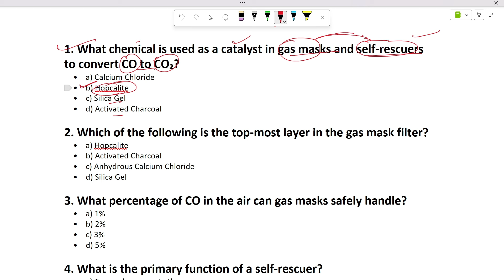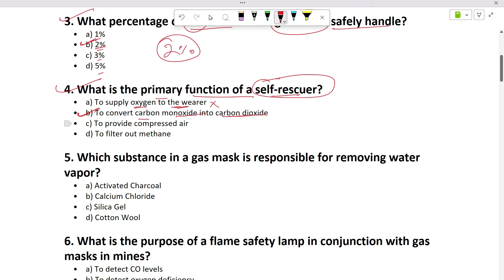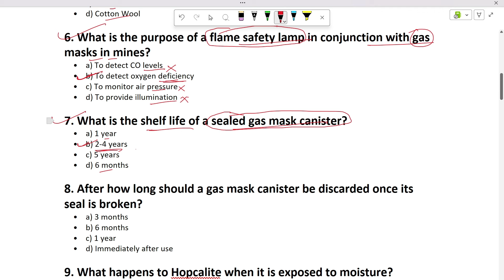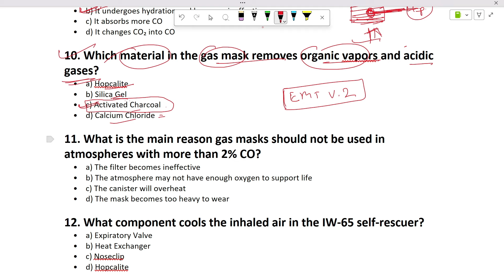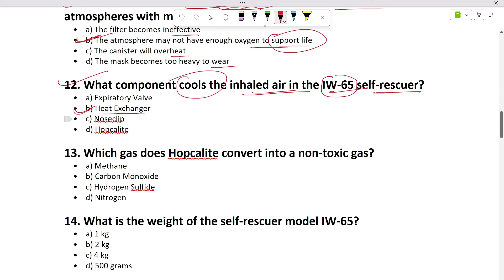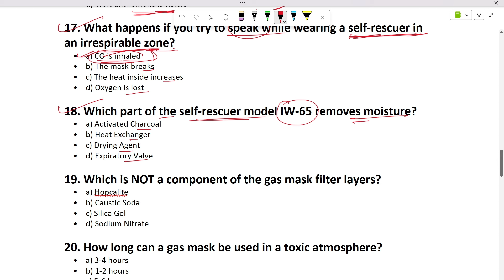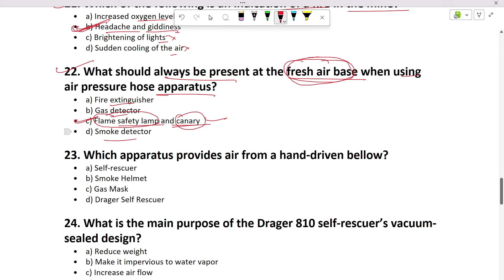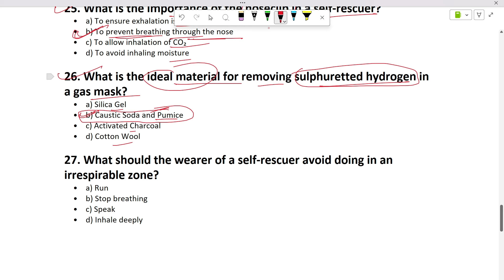RESCUE APPARATUS/MCQS FOR UPCOMING VACANCY/MS/OM/FMC/SMC/ EMT VO.2 / MINING PLUS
Download the Mining Plus App from play store

✓ Live classes
✓ Mock Test
✓ Recordings
✓  Study materials

👉 आप किस परीक्षा की तैयारी शुरू करना चाहते हैं?
GATE, Mining sirdar, Overman, First or second class Manager's exam/Mines inspector exam/District Mining officer Exam/Mineral development officer exam etc